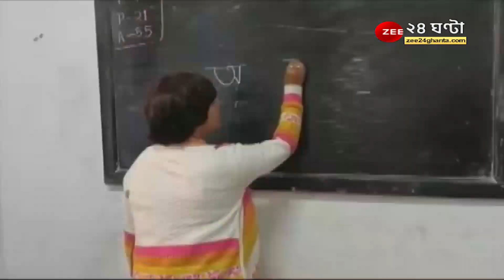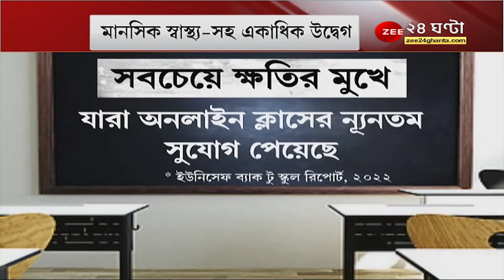Reopen Schools: স্কুল বন্ধ থাকায় ছোটদের উপর কী প্রভাব পড়েছে? এই প্রসঙ্গে UNICEF কী জানাচ্ছে?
Reopen Schools: স্কুল বন্ধে শিশুদের স্বাস্থ্যে ক্ষতি, ছোটদের মানসিক স্বাস্থ্য-সহ একাধিক উদ্বেগ দেখা গিয়েছে, এই প্রসঙ্গে UNICEF কী জানাচ্ছে?